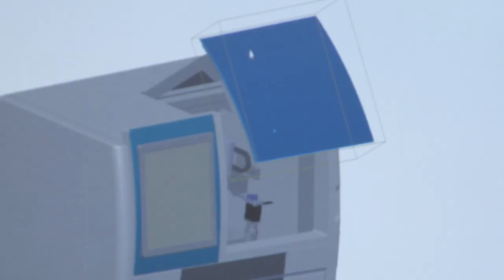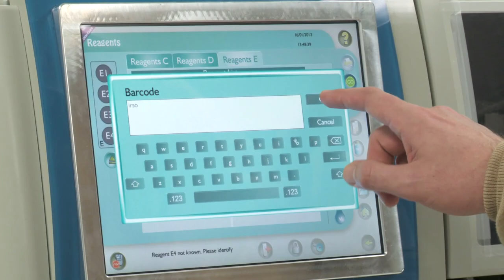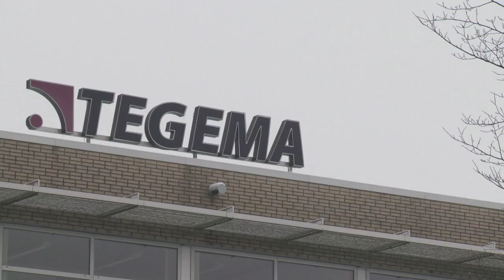Tegema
Tegema is een mechatronische projectenorganisatie op het gebied van product- en systeemontwikkeling, productieautomatisering en bedrijfsmechanisatie.
Tegema ontwikkelt, innoveert en realiseert oplossingen voor haar klanten in de brede markt van High-Tech Systems, Speciaal Machines en Automotive Systems.

Tegema heeft een sterke trackrecord in product- en systeemontwikkeling en Engineering Services. Zowel haalbaarheidsonderzoeken, concept ontwikkeling, value-engineering als de opzet van tooling en testmiddelen zijn bij de Tegema Group in goede handen.
Al ruim 30 jaar is de Tegema Group uw partner in het ontwikkelen en realiseren van totaaloplossingen.